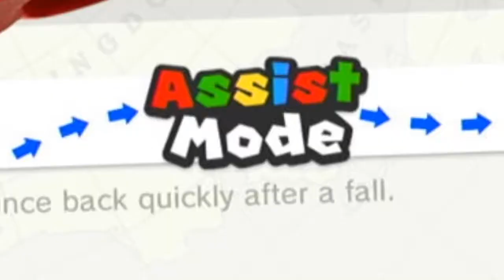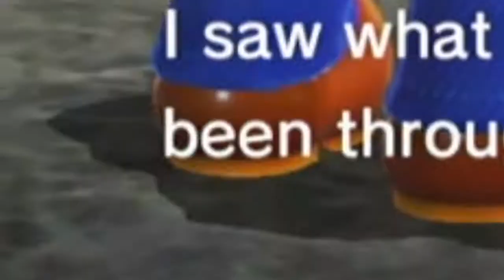MEME Mario Odyssey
The MEME Series is back once more with my new favorite 3D Mario game! Enjoy!!! (also MEME Mario 3D World 5 is happening this summer!)

Have some feedback? Give some here in this form